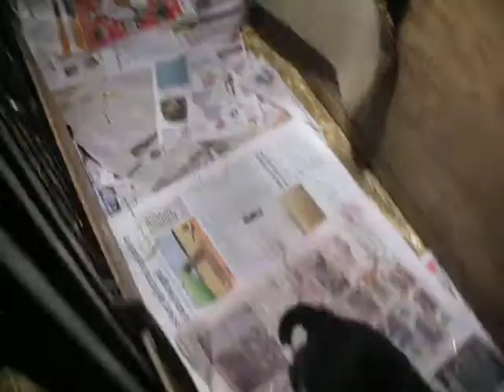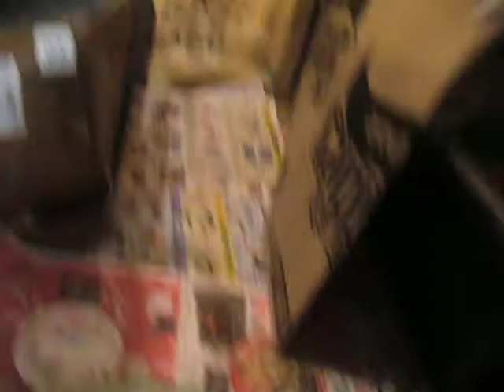Wall2Wall Border Collies NellL9 P1300169 Feb3 2018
Wall 2 Wall Border Collies  Saturday
Check out how fast we are developing and growing!

NellL9 P1300169
Nell x Skeet L9
February 3rd 2018
Wall 2 Wall Border Collies
Nell x Skeet Jan7th 2018 pups